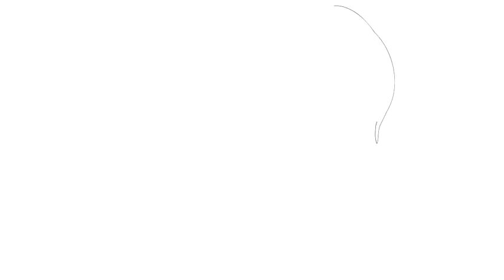Zeichnen ein Tattoo #119